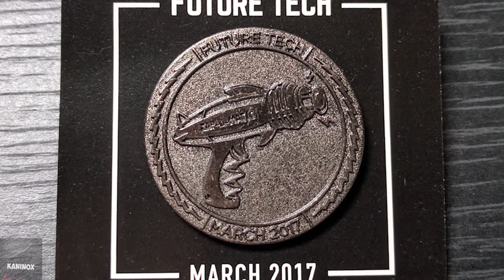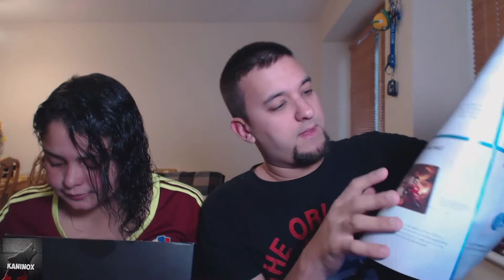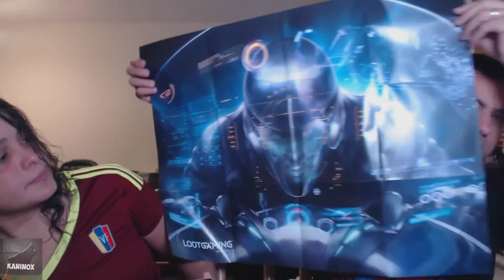UNBOXING LOOT GAMING TEMA FUTURE TECH MARZO 2017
Este mes de Marzo nos llega una caja de Loot Gaming para nuestro unboxing mensual con el tema Future Tech (tecnología del futuro) en la que encontramos objetos de Prey, Tron, Mass Effect Andromeda y Overwatch.